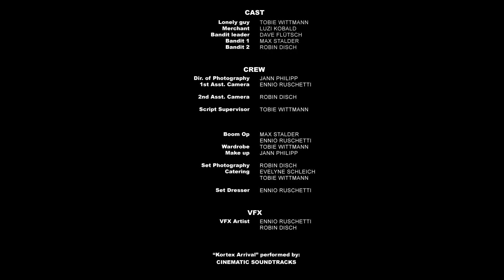KORTEX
While we were working on the Monday Challenge: Monster we decided to extend the actual entry to a whole short because we liked the concept so much. Also we used our earlier fake trailer to get a name to it.